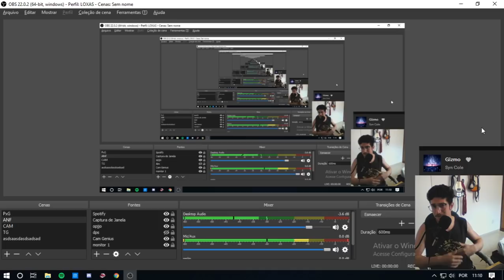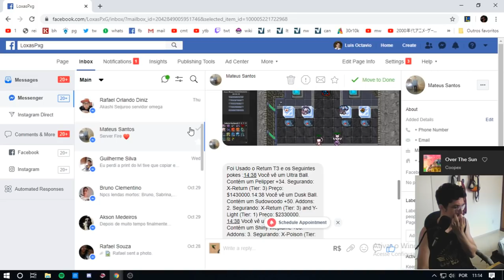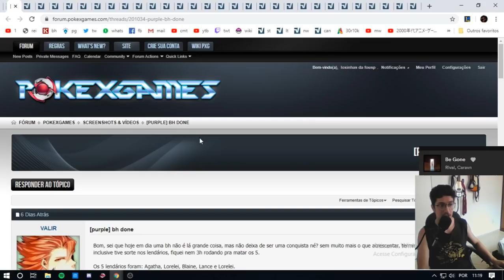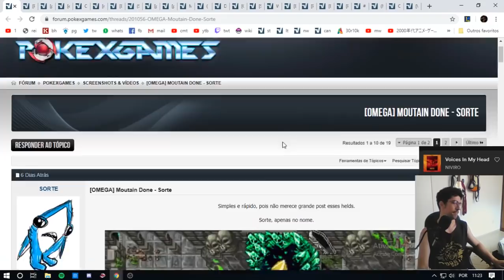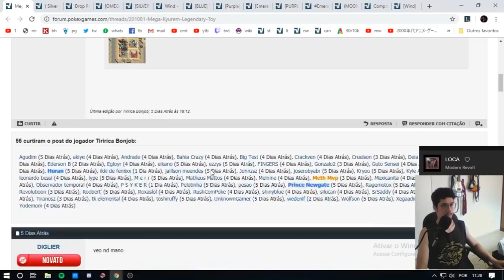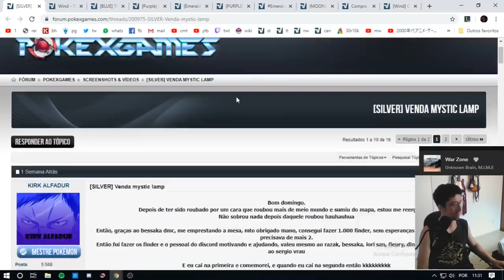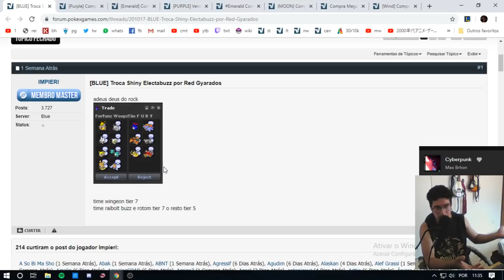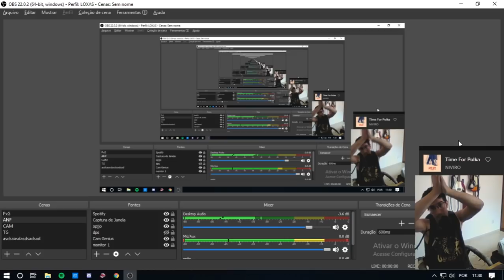[PXG] Aconteceu No Forum #52 SEMANA POLEMICA e Privilegiada?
Ao criar sua conta, insira o meu código, AJKH3E, e ganhe de volta os primeiros R$10 que você gastar usando seu cartão de crédito

Aproveite R$ 10 de desconto no 1º abastecimento com o Shell Box! É só baixar o app e inserir o meu código: BCY7549.